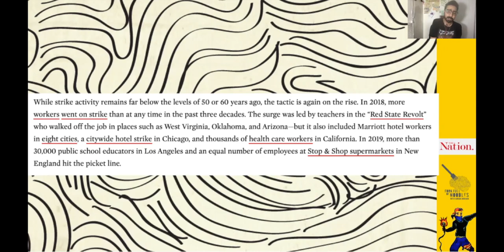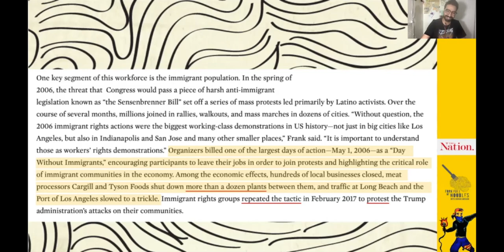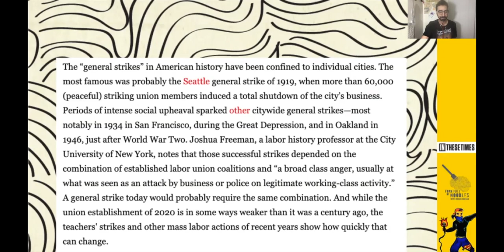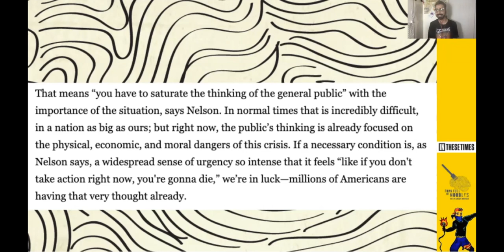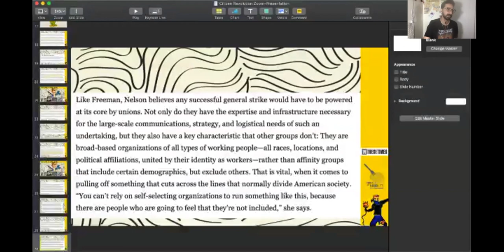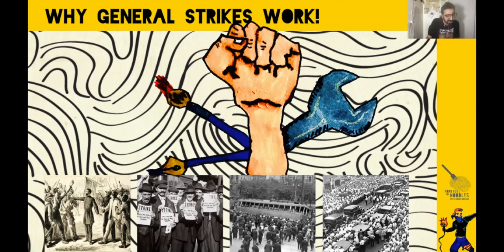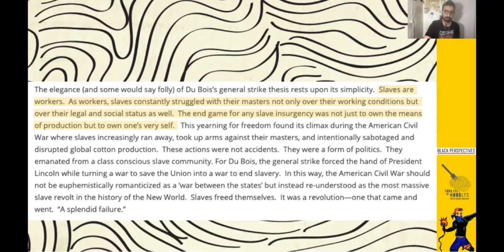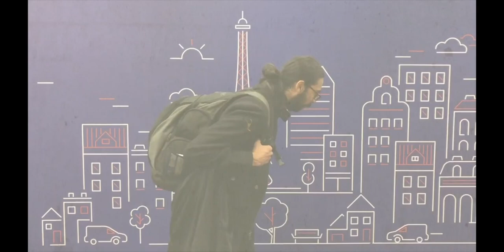The Civil War Was Won Because Of A General Strike [FFON 217]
It's time we get a General Strike started all across America and there is a way to do it! PLUS W.E.B. Dubois talks about how the slave rebellion was their General Strike!